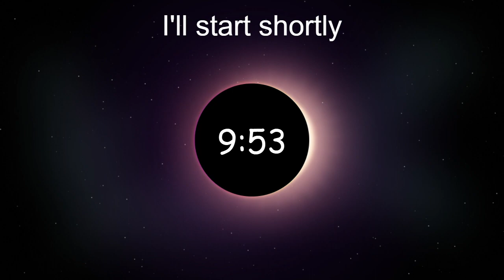Beyond the wire Gameplay 2022 04 14